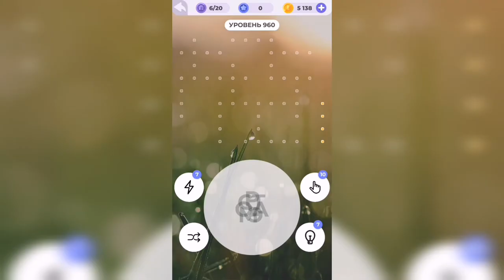Линия слова / Лесная чаща / Уровень 960